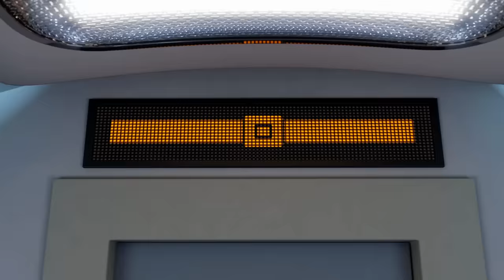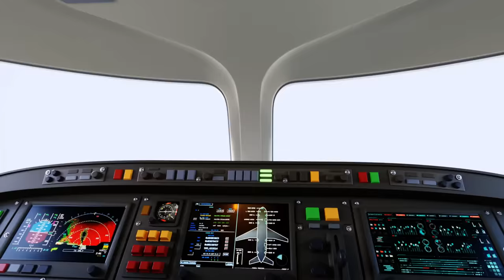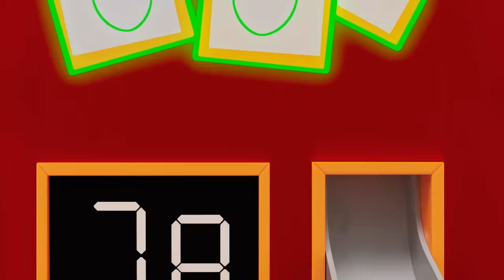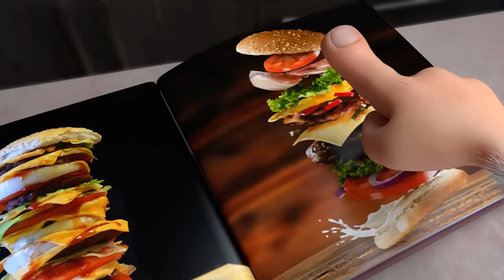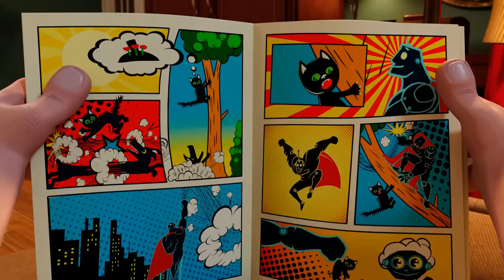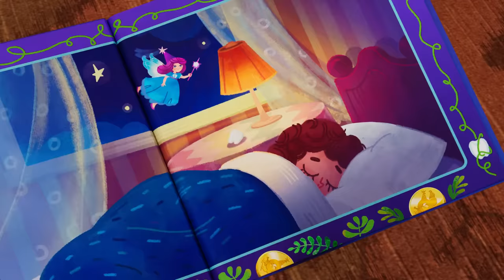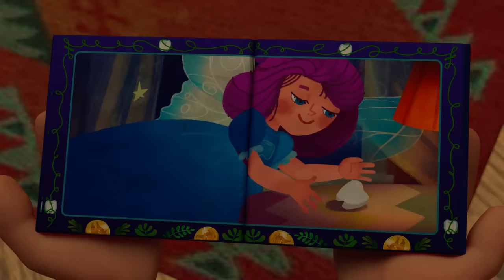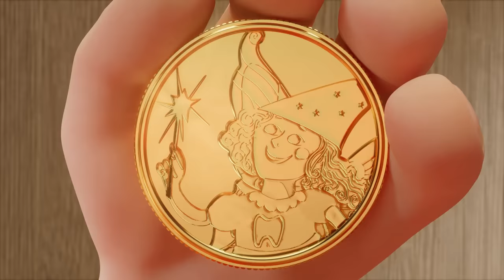Booba - Let’s Play Bowling! - Cartoon for kids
0:00:00 Bowling
0:03:41 Rocket
0:10:00 Magic Mask
0:16:18 Knight
0:22:53 Music Shop
0:26:24 Booba in the Future
0:30:55 Firefighter
0:35:19 Bulb
0:38:47 Magic Broomstick
0:43:21 Aircraft
0:46:53 Magic Photo Booth
0:51:20 Hockey
0:55:05 Clay Crafts
0:59:22 Obstacle Course Chaos
1:03:52 Burger
1:07:48 Super Booba
1:11:05 Magic Wardrobe
1:14:40 Ballet
1:18:11 Grand Prix
1:24:30 Tooth Fairy
1:29:01 Party
1:32:25 Kitchen Adventures
1:36:47 Bowling
1:40:28 Noise
1:44:00 The Shooting Star
1:50:15 Message in a Bottle
1:56:35 Supermarket